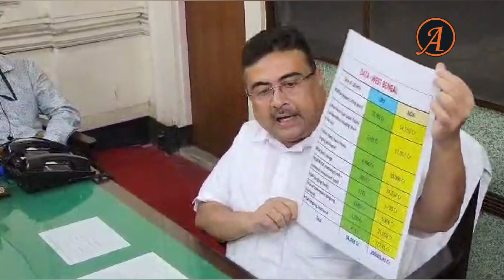মমতাকে চরম হুঁশিয়ারি ব্যাগগুছান আপনার দিন ঘনিয়ে আসছে,মিথ্যাতথ্য কেন্দ্র সরকারএর বিরুদ্ধে-শুভেন্দু.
মমতাকে চরম হুঁশিয়ারি ব্যাগ গুছান আপনার দিন ঘনিয়ে আসছে,মিথ্যা তথ্য পরিবেশন কেন্দ্র সরকার এর বিরুদ্ধে- শুভেন্দু. বিধানসভায় স-কক্ষে সংবাদিক বন্ধুদের মুখোমুখি হয়ে বর্তমান সরকারের দুর্নীতি সহ একাধিক গুরুত্বপূর্ণ বিষয়ে নিজের মূল্যবান মতামত রাখলেন জনপ্রিয় জননেতা তথা রাজ্য বিধানসভার সম্মানীয় বিরোধী দলনেতা শ্রী শুভেন্দু অধিকারী মহাশয়. আপনি যদি আমাদের চ্যালেনে প্রথম এসে থাকেন তাহলে ভিডিওর নিচে লাল subscriber লেখাটিতে প্রেস করুন আর পাশের বেল আইকনে টি প্রেস করুন তাহলে আমাদের যখনই কোন ভিডিও upload করব তা আপনাদের কাছে শিগগিরই পৌঁছে যাবে subscribe

আপনি যদি এই ধরনের প্রোগ্রাম দেখতে পছন্দ করেন তাহলে আমাদের WhatsApp group joint হয়ে পারেন no 1

video is for News purpose only.Copyright Disclaimer Under Section 107 of the Copyright Act 1976, allowance is made for "fair use" for purposes such as criticism, comment, news reporting, teaching, scholarship, and research.